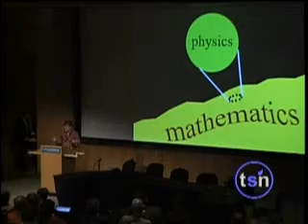40. Paul Davies (3 of 3) - Beyond Belief 2006